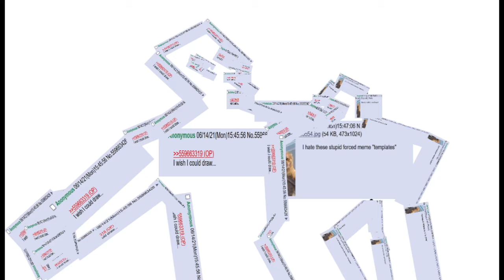I'M GOING TO KILL CHAOS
you're gonna listen to me like it or not, CHAOS